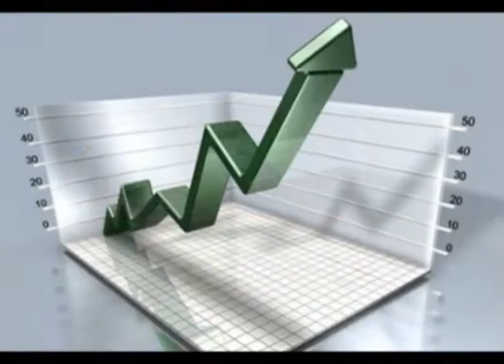Moody's mejora calificación soberana de Paraguay de Ba3 a Ba2